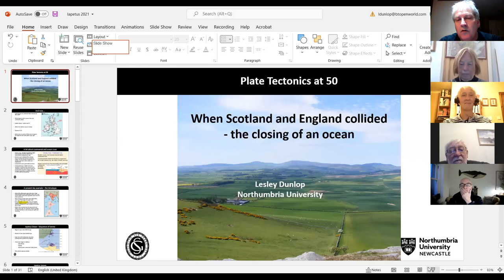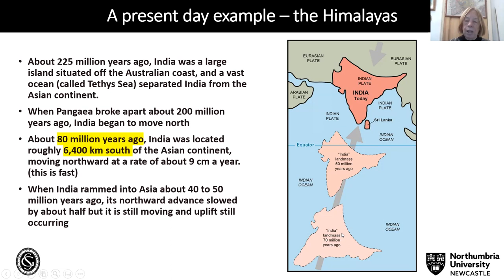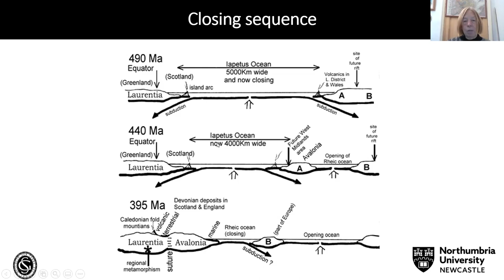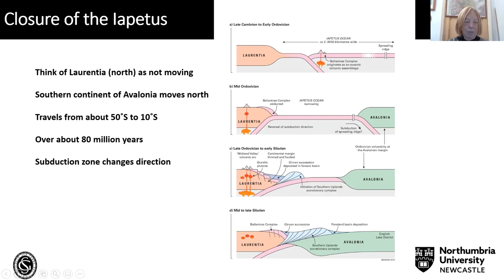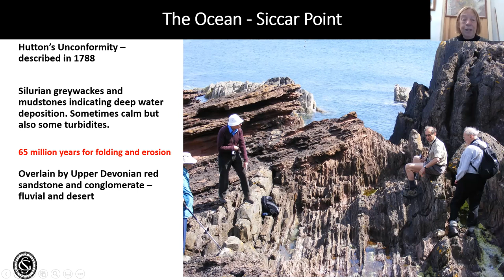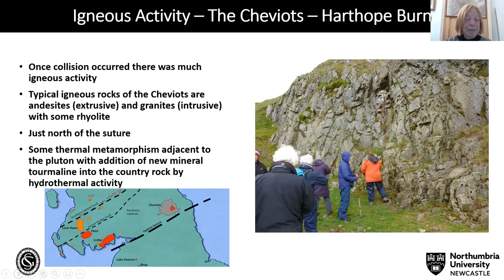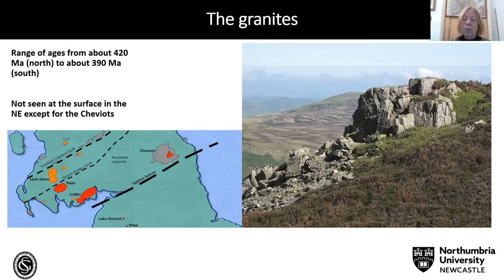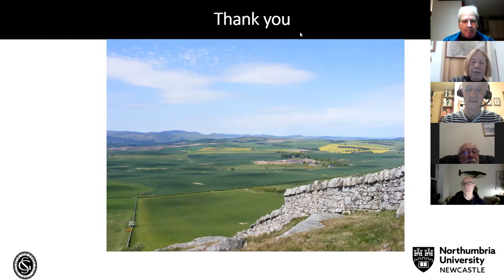When Scotland and England collided: the closing of an ocean by Lesley Dunlop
Until about 420 million years ago the land we now know as Scotland was separated from England by a large ocean, the Iapetus Ocean. As the ocean closed and the continents collided, rocks were altered, mountain ranges higher than any on Earth today were built and volcanoes erupted vast quantities of ash and pyroclastic debris. This talk follows the timeline of events to the death of the Iapetus Ocean and the geological joining of England and Scotland.

In northern England and southern Scotland we can still see evidence of this dramatic event in the rocks exposed today. Using the rocks and landscapes of the border counties, the geological evidence is explored and the exciting features that tell the story revealed.

Lesley Dunlop, Geologist, Northumbria University
Monday 22nd Nov
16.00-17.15